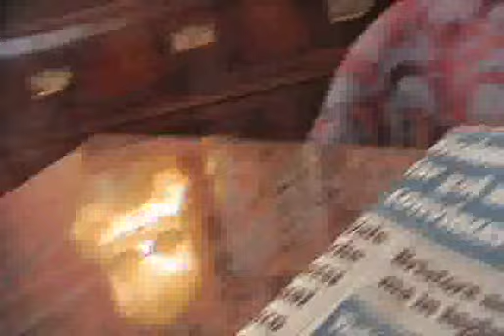Floro Flores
Floro Flores parla della nuova stagione